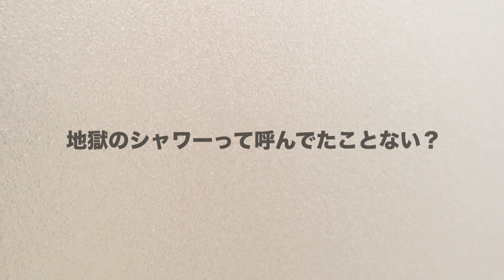【一人暮らし】おうちサウナで整ってみた〜お風呂ルーティン〜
これはなかなかいいぞ。

♡グッズTシャツを出しました！
MIKAN BABY. Tシャツ
⬇️購入はこちらから⬇️

リクエストなどあれば、コメント欄にお願いします！

〒107-6228
UUUM株式会社　田中みかん宛